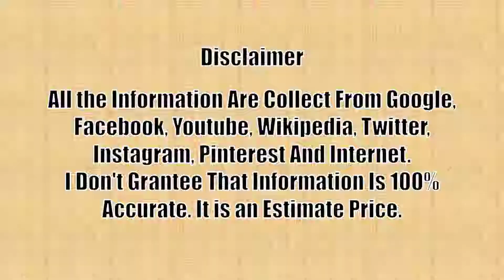Arsenal F.C Football Players Hottest Wife And Girlfriend (WAGs) : Lifestyle 360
Arsenal F.C Football Players Hottest Wife And Girlfriend (WAGs). Lets enjoy the Arsenal F.C Players Hottest Wife And Girlfriend (WAGs.

Arsenal F.C Football Players Hottest Wife And Girlfriend -2018 When Is The Best

Mesut Ozil Wife
Pierre-Emerick Aubameyang Wife
Mkhitaryan Wife
Lacazette Girlfriend
Aaron Ramsey Wife
Jack Wilshere Wife
Hector Bellerin Girlfriend
Petr Cech Wife
Laurent Koscielny Wife
Mustafi Wife

Hopefully you enjoy. Give your valuable opinion or suggestion in comment box.

Music Credits